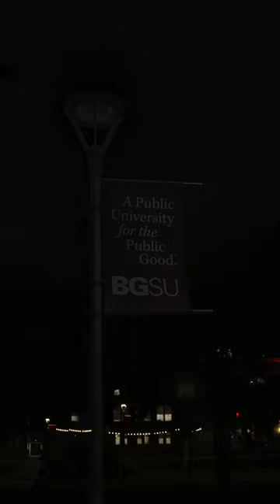Good night, Falcons 🧡